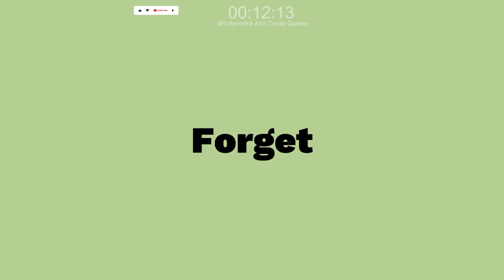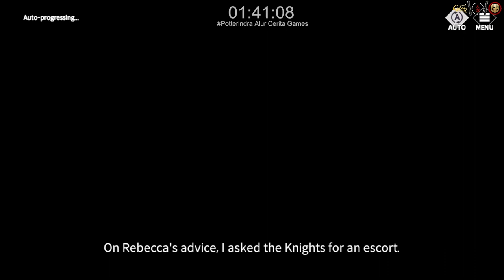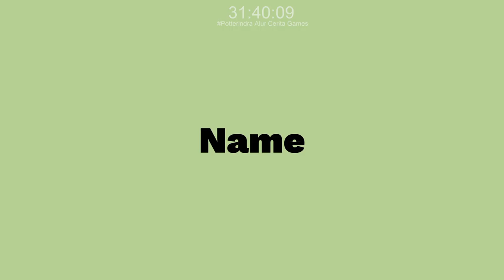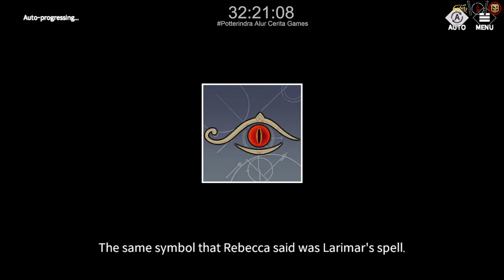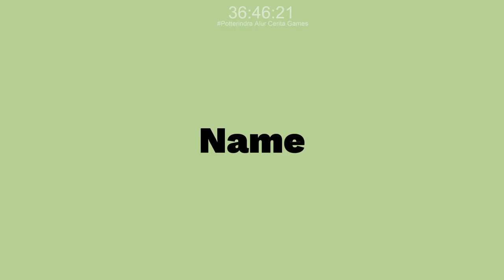Full Story Tasha Normal Ending - Eversoul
1. Shadowless Assassin - Eversoul Eve Love Story - Part 1
2. Unfamiliar Touch - Eversoul Eve Love Story - Part 2
3. Larimar's Spell - Eversoul Eve Love Story - Part 3
4. Sweet Dreams - Eversoul Eve Love Story - Part 4
5. The Hidden Truth - Eversoul Eve Love Story - Part 5
6. Long Darkness - Eversoul Eve Love Story - Part 6
7. Curtain Call - Eversoul Eve Love Story - Part 7
8. Me in the Frame - Eversoul Eve Love Story - Normal Ending